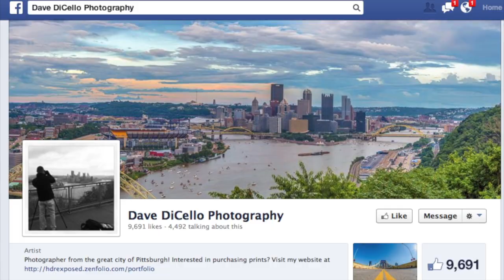Yakkin' With Ya Jagoff! Pittsburgh Photographer, Dave DiCello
We are at Bocktown Restaurant yakkin' with yet another AWESOME Pittsburgh photographer.  What is this HDR camera stuff?  What is the craziest thing he has done to get the perfect shot?  I have a cool iPhone camera, can he help me?

HDR Exposed - @HDRExposed
Ya Jagoff - @YaJagoff
Bocktown Robinson - @BT_Robinson
321Blink Video Dudes - @321Blink